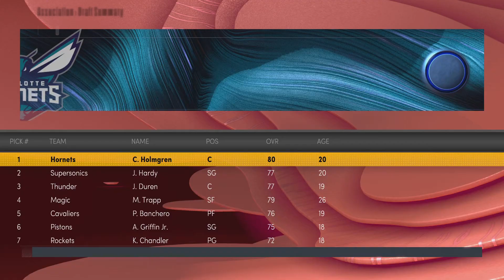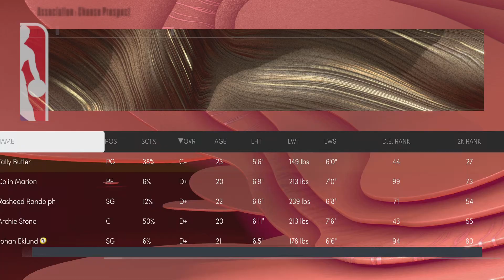Tb not Draft